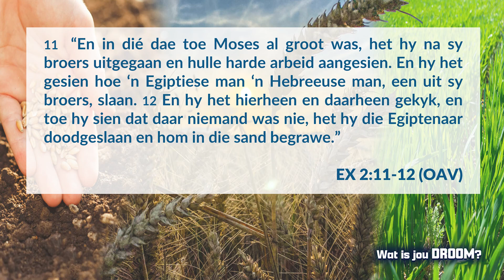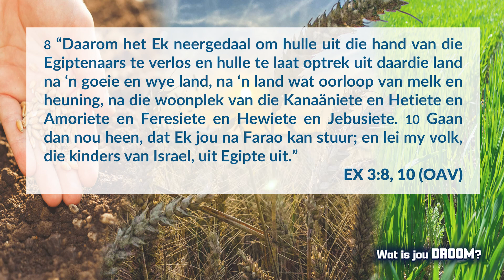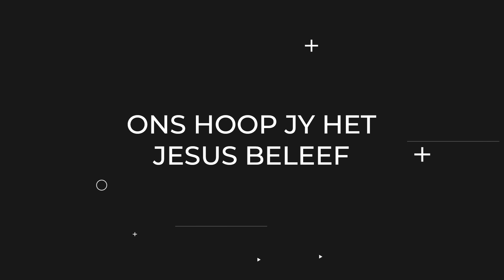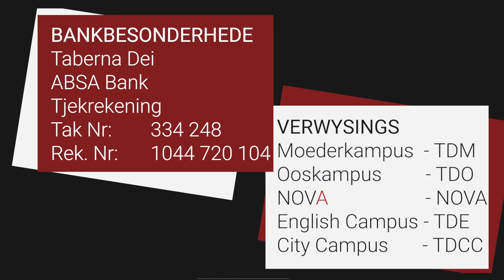Aanlyndienste - Visie Sondag - Wat is jou droom?